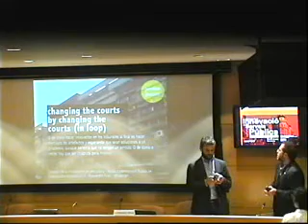Canviar els tribunals canviant els tribunals, Alessandro Pirani - SISPCAT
Presentació de "Canviar els tribunals canviant els tribunals", Alessandro Pirani (expert en polítiques públiques, canvi organitzacional, planificació, disseny d'organitzacions i gestió de serveis estratègics).

La Setmana de la innovació en serveis públics és un esdeveniment, organitzat per We Question Our Project amb la col·laboració de l'EAPC, té per objectiu promoure el disseny de serveis públics més eficients i satisfactoris. S'hi van presentar  casos reals locals i internacionals.